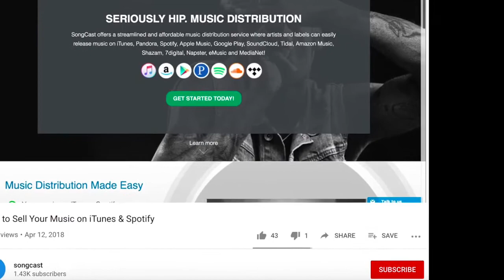Indie Artist Insider 51 Using The Pandemic To Your Advantage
The SongCast Indie Artist Insider provides tips, tricks and sound advice, for all levels of musicians, on how to succeed in the music business.  For worldwide distribution of your music, where you keep 100% of the royalties you earn, click the